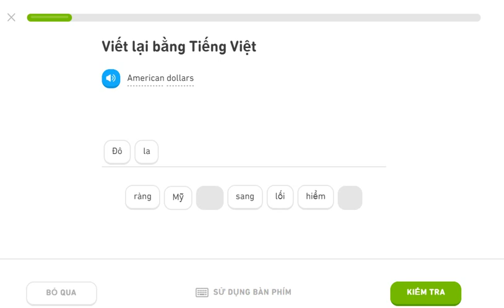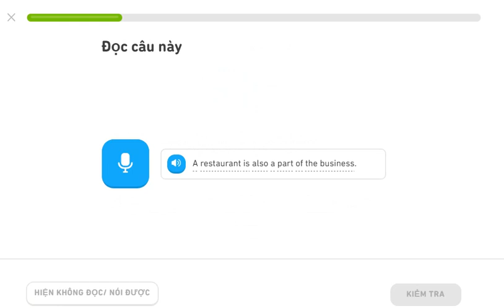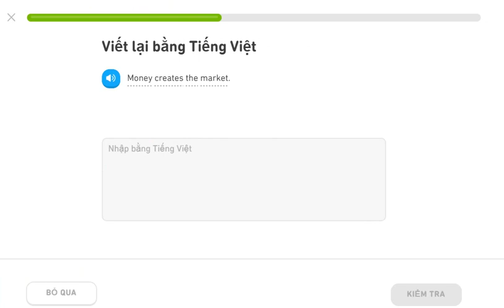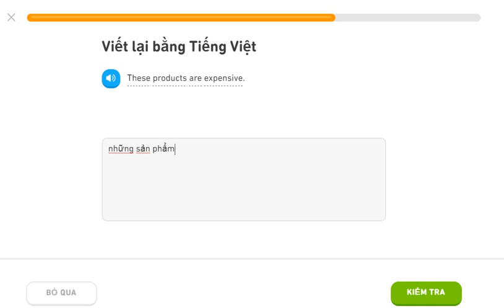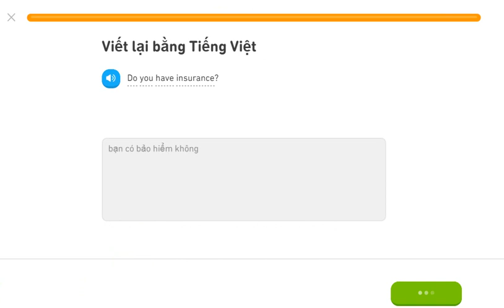learning english duolingo 11aug20